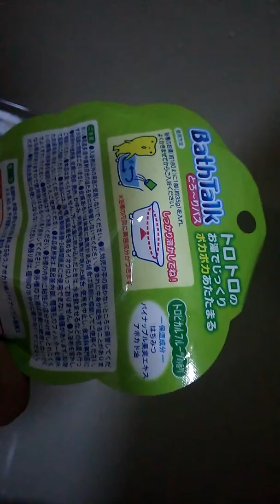入浴剤の紹介(*´∇｀*)2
とろとろとろーり入浴剤(*´∇｀*)
帰るの絵柄がかわいくてかいました。
トロピカルフルーツの臭いが恐る恐るでしたが、ザボンのミルク系の入浴剤の臭いにていていいにおいでしたよ。